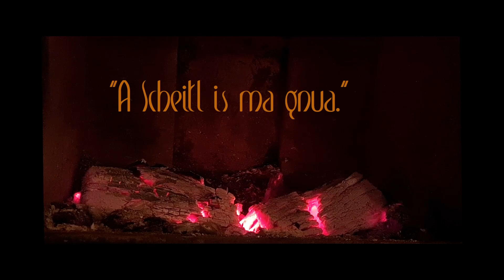Hazn - Andraschko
Credits:

Andraschko: Musik, Recording, Mixing, Mastering, Kamera, Videoschnitt.

Herzlichen Dank an Stadtförster Xandi Speck.

Bussi Andraschko.
Lyrics:

VERS:

I hob ka Göd 💰 zum hazn.🥶

Ja! Ja! Ja zum hazn.🥶

Ja! Ja! Ja! Ja!

BRIDGE:

Die Holzbriketts kosten heit die Wöd🌍.
Hätt a wos gscheids studiert hätt a vielleicht a Göööööd 💰.
Und kunt...

CHORUS:

...hazn.🔥

Ja hazn.🔥

Ja hazn.🔥

Ja hazn.🔥

Ja hazn.🔥
(Duduk Musik)

Heast!
Wos isn do?
I man i tram!
Heast!
Tua des Sagl 🪚 weg!

Bleib steh du Gauner!

Heast!
Bleib steh!